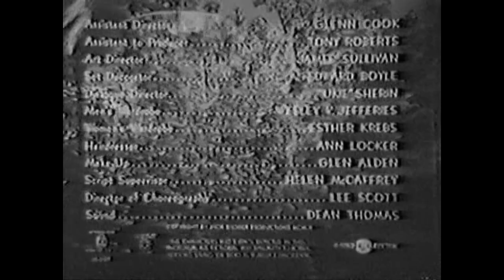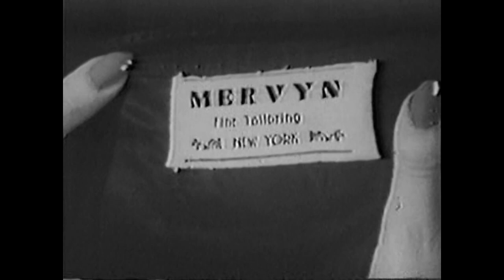Bela Lugosi Meets a Brooklyn Gorilla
Two goofy entertainers meet a mad scientist on a jungle island.
Bela Lugosi Meets a Brooklyn Gorilla (also known as The Boys from Brooklyn and in England as Monster Meets the Gorilla) is a 1952 American comedy horror science fiction film directed by William Beaudine and starring horror veteran Bela Lugosi with nightclub performers Duke Mitchell and Sammy Petrillo in roles approximating the then-popular duo of Martin and Lewis.
Entertainers Duke Mitchell and Sammy Petrillo parachute into the jungles of the Pacific island of Cola-Cola, where they meet primitive tribesmen, the chief's sarong-clad daughter Nona, and mad scientist Dr. Zabor (Bela Lugosi) conducting experiments in evolution.
Jealous of Mitchell's relations with Nona, Zabor has just the thing to make a monkey of him...

Cast

    Bela Lugosi as Dr. Zabor
    Duke Mitchell as Duke Mitchell
    Sammy Petrillo as Sammy Petrillo
    Charlita as Nona
    Muriel Landers as Saloma
    Al Kikume as Chief Rakos
    Mickey Simpson as Chula
    Milton Newberger as Witch Doctor Bongo
    Martin Garralaga as Pepe Bordo
    Ramona, the Chimp
    Steve Calvert as Gorilla (uncredited)
    Ray Corrigan as Gorilla (uncredited)

    "'Deed I Do" by Walter Hirsch & Fred Rose
    "Too Soon" by Nick Therry